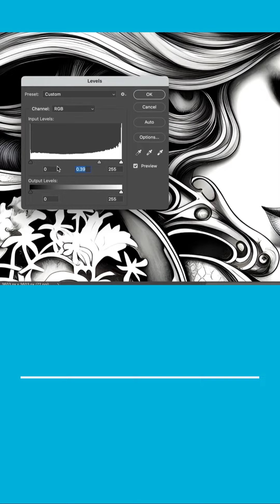Mermaid Coloring Book Launch! Secrets of the Sea Original Designs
She's here!! Check out my brand new intricate coloring book now live on Amazon!
amzn.to/46Ctjz7

I created 50 pages of intricate coloring adventures for the advanced colorist to get lost beneath the waves.
Explore the therapeutic benefits of coloring while having fun and supporting the arts!